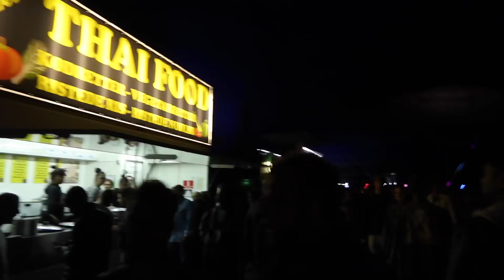SO MANY PERVS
It's the last day of Distortion music festival in Copenhagen, Denmark. And to finish, a lasting relaxing Sunday.

Music Cred:
David Cutter

All my equipment I use:
GoPro4 - for underwater use mostly